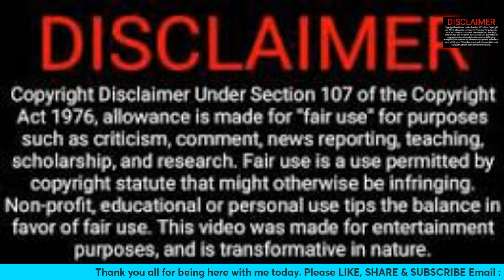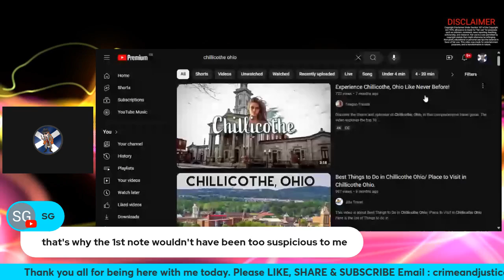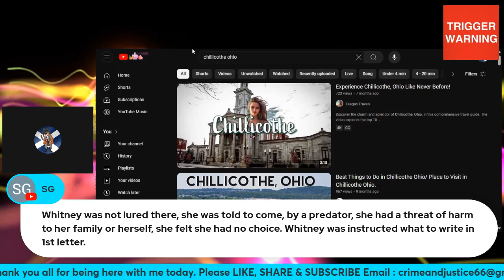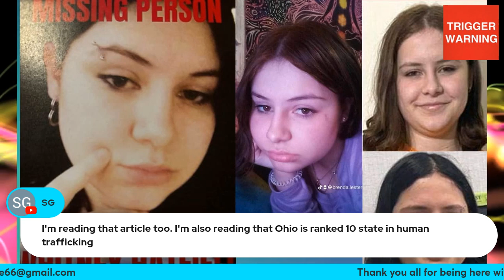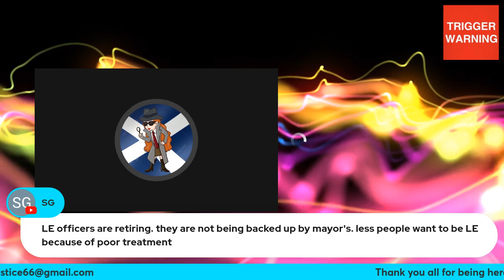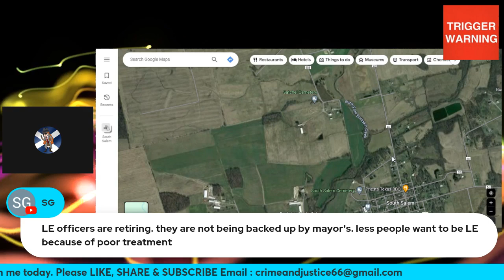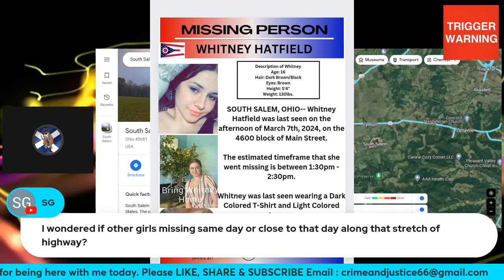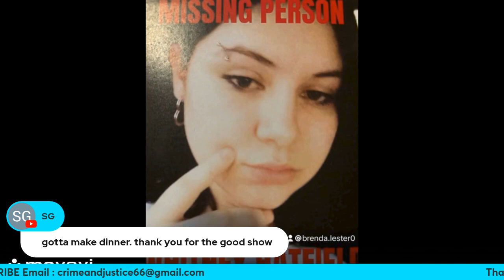WHITNEY HATFIELD WHERE IS SHE / WHO IS HER FATHER/ DOES HER FRIEND KNOW SOMETHING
Hello and welcome, today we are looking at the Whitney Hatfield case , where could she be, who knows what?